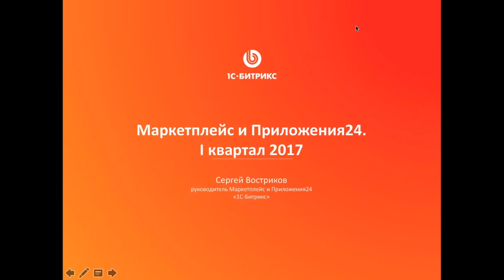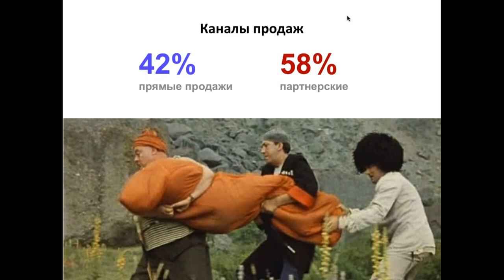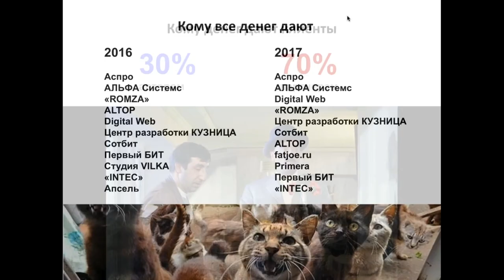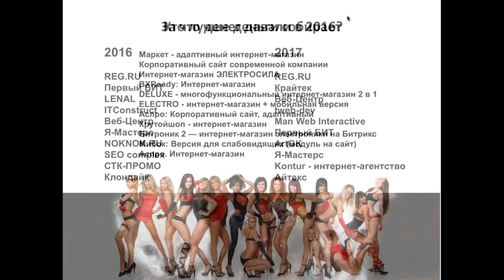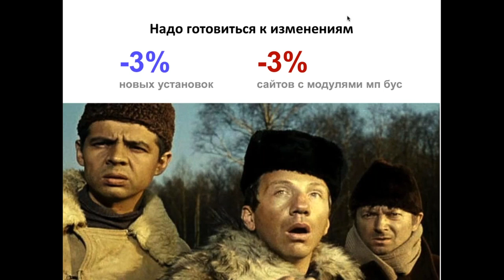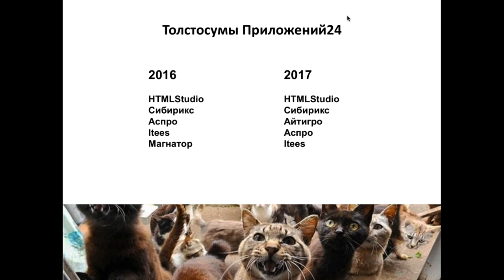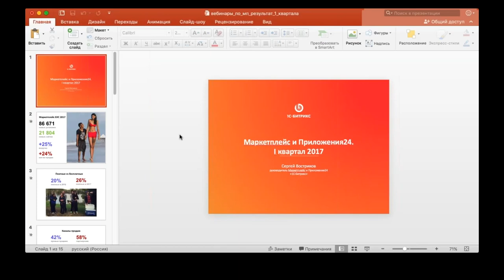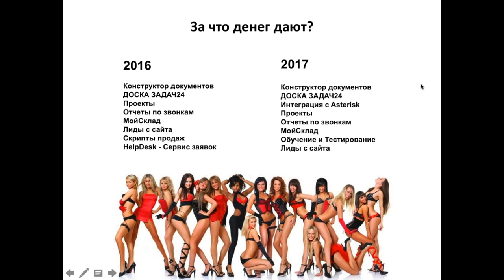Вебинар по результатам «Маркетплейс» и «Приложений24» за I квартал 2017 года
Если вы размышляете, стоит ли заняться разработкой готовых решений для «1С-Битрикс : Управление сайтом» или «Битрикс24» уже являетесь разработчиком, то вам будет полезно послушать вебинар Сергея Вострикова о результатах маркетплейсов за первый квартал 2017 года.